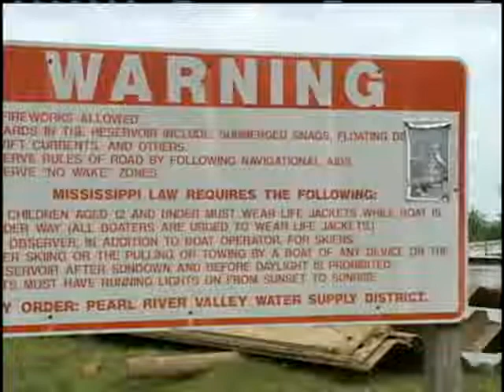Man Loses Boat, Spinning in Reservoir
Reservoir patrol responded to a call of a runaway boat.